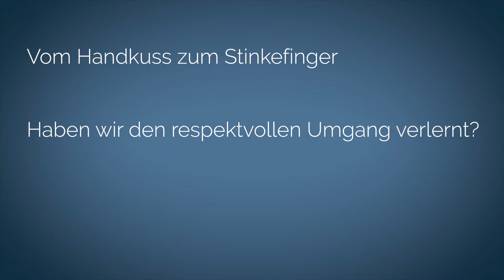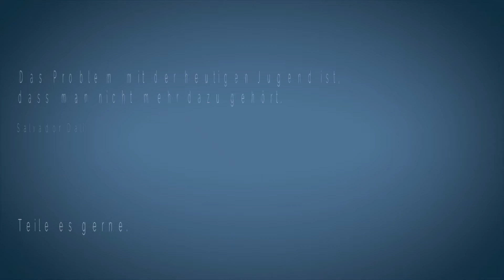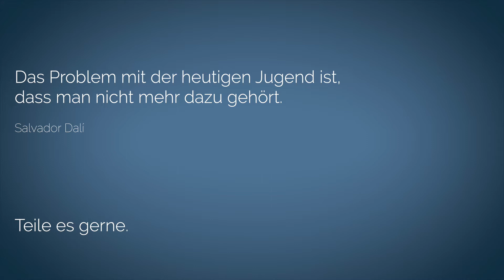Gedanken(spazier)gänge: Vom Handkuss zum Stinkefinger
Die Jugend verroht! In meiner Kindheit hätten wir uns das nicht getraut!
NULL Respekt vor Erwachsenen.
Ist das wirklich so? Oder haben wir den alten Griechen Protagoras falsch verstanden?

Und: Seid dabei - wir lösen diesen Knoten gemeinsam.